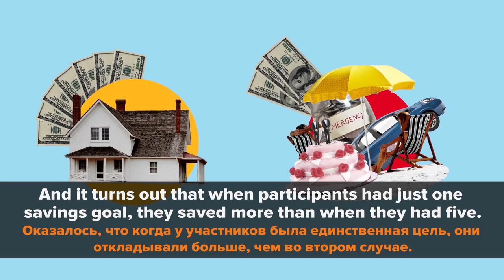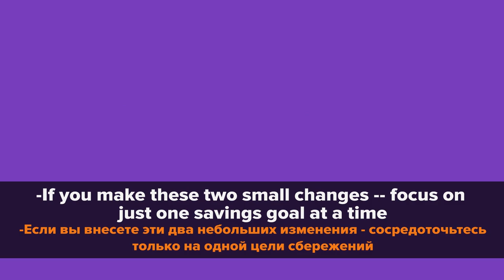Учим английский по лекциям TED. TED Talks на русском: как копить деньги эффективно?|| Puzzle English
Hello, dear friends! Готовы овладеть новыми знаниями по английскому? Сегодня мы вместе разберем интереснейший выпуск популярной программы “TED Talks”!

На случай, если вы впервые слышите об этой платформе, в двух словах расскажу вам, что же такое TED. Сама аббревиатура расшифровывается, как “technology, entertainment, design; технологии, развлечения, дизайн” и представляет собой фонд, известный ежегодными видео-конференциями на самые различные темы.

Пожалуй, каждый из нас мечтает накопить на собственную квартиру, крутую машину из рекламы, новый iPhone или модную одежду...Однако, мы часто срываемся и распоряжаемся заветной частью бюджета совсем не так, как планировали. But don’t be upset! Ведь, сегодня мы разберем небольшую лекцию Wendy De La Rosa про то, как копить деньги эффективно и наконец побаловать себя долгожданной покупкой!

Занимайтесь с ментором и тренируйте речь. Запишитесь на пробный урок